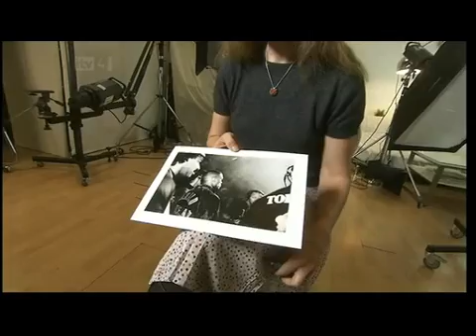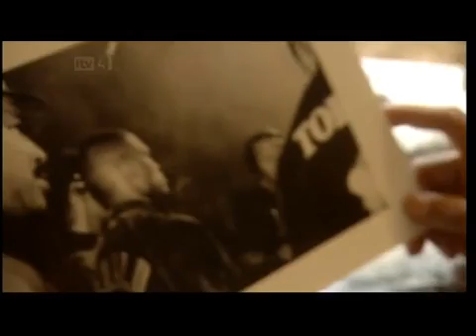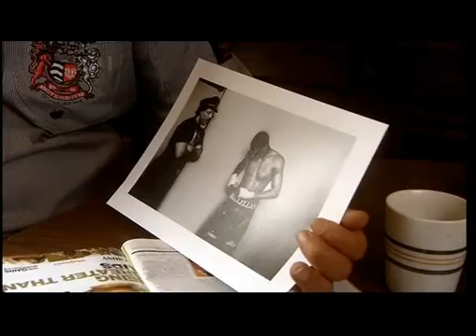Nigel Benn, Gerald McClellan: The fight of their lives documentary 5 of 5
Documentary about the brutal fight between "The Dark Destroyer" Nigel Benn and "The G-Man" Gerald McClellan on 25th February 1995, and the tragic aftermath. A must see for any boxing fan.

UPDATED 25/9/12

Unfortunately this site no longer seems to exist so unless anybody has any suggestions how I can beat the copyright detection (part 1 is instantly removed every time I try to upload it) then I am unable to provide the first part. Sorry.

UPDATED 02/02/13

Credit to GuruGamingHD

Details of how to donate to the Gerald McClellan Trust can be found